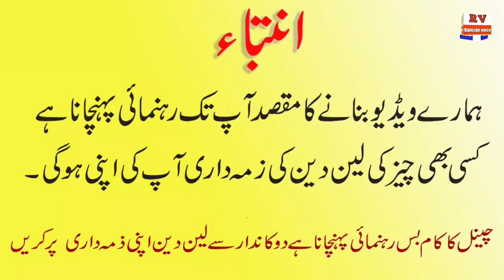Buy gents cloth only in 80 RS || Gents suit market in faisalabad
In this video we shown gents suit with cheap price in market of faisalabad this is the good business idea if you want to start there new business thanks for watching